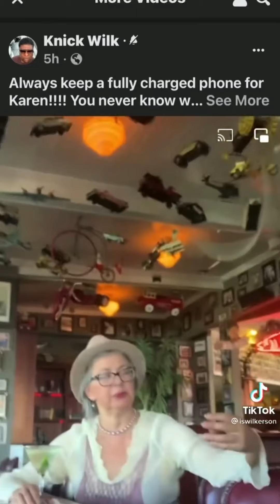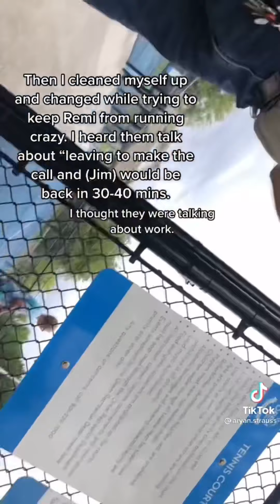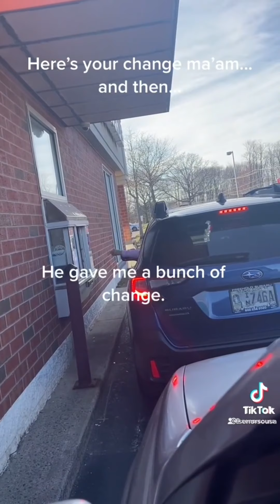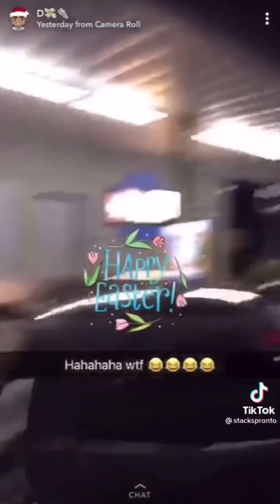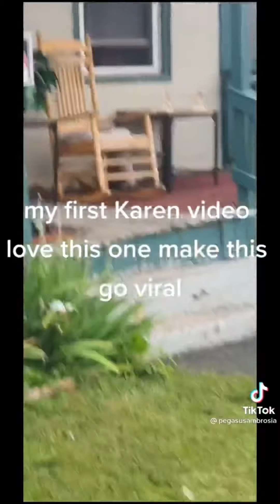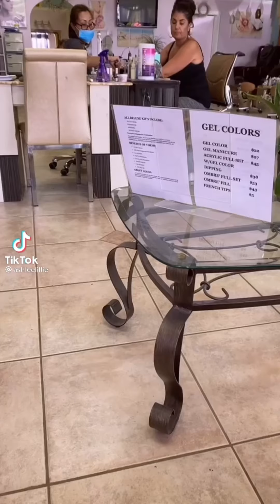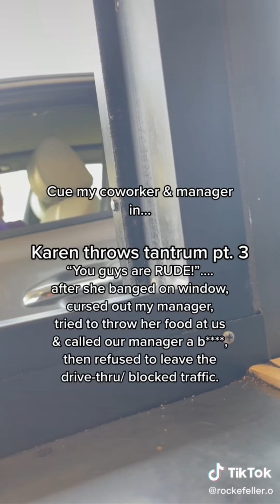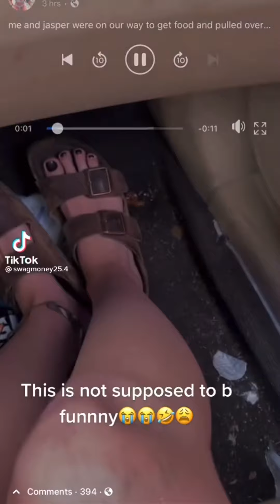KAREN FREAK OUT COMPILATION #3 NEW AUGUST 2021